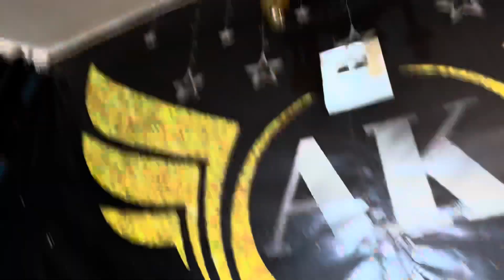YEAH BABY || Garry Sandhu || Shehnaz Gill || BHANGRA DANCE